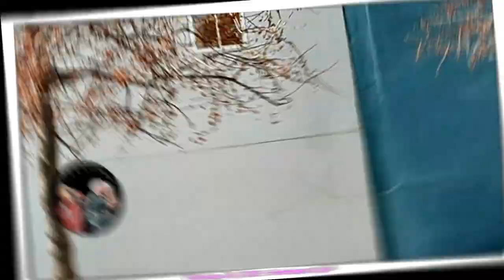Spring Is Around The Corner!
Our neighborhood was invaded by Robins on Sunday, February 26, 2023. Herriman, Utah. Photos on the Fly.